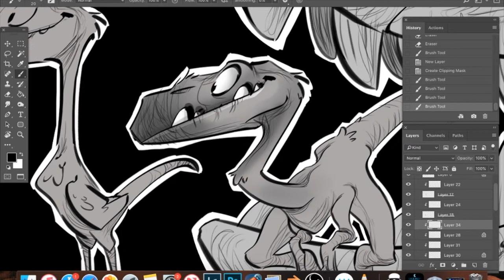"Paleo" work in progress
having fun with evolving dinosaurs